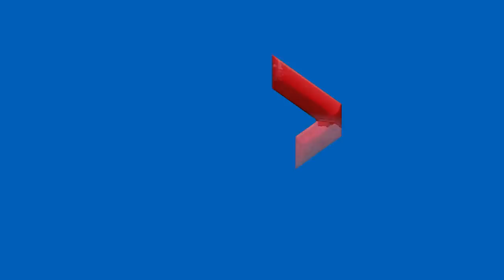Iditarod sled dog race kicks off in Alaska amid protests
The  Iditarod sled dog race got underway in Anchorage, Alaska on Sunday as PETA members protested the annual event.

PETA claims more than 150 dogs have died in the race, including one during last year's race. Five dogs connected with the 2017 race also died.

The winner is expected in Nome, Alaska in about nine days.

The race will take the 14 dog teams  across two mountain ranges, the frozen Yukon river and along the Bering Sea Coast.